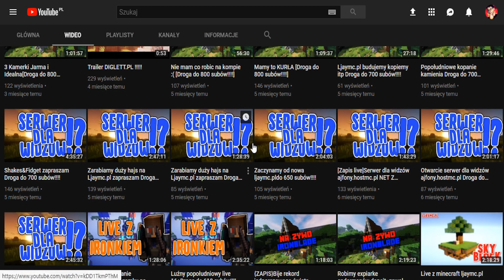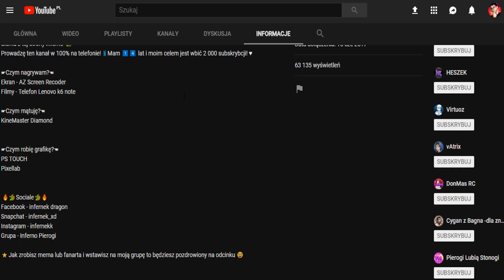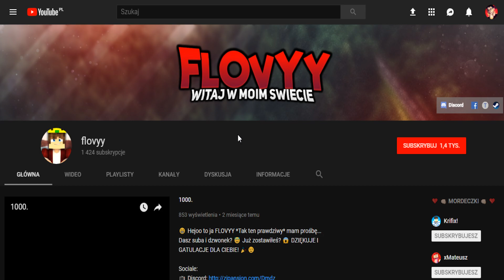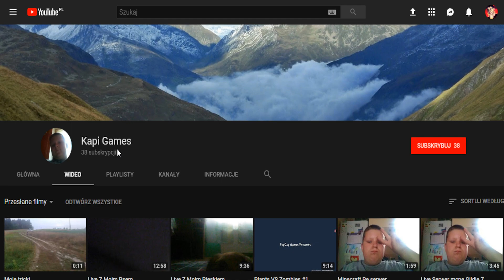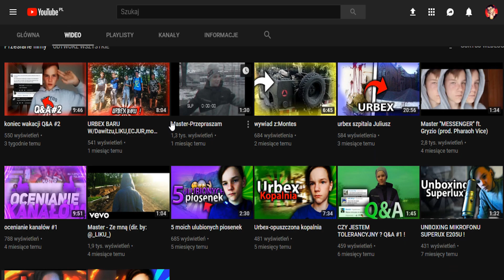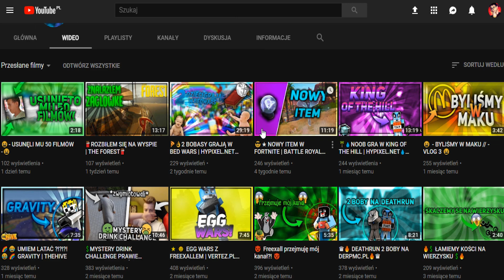🍂OCENIANIE KANAŁÓW [S2] #3 ☘️PIERWSZE 2/10 W HISTORII?!😢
Jest nas aktualnie: 1835!😱😱😱 ●(❤️Dziena Wielkie Za To!❤️ )
(WIERZĘ W TO, ŻE UDA NAM SIĘ OSIĄGNĄĆ NASZ WSPÓLNY CEL!💕💕💕)

🔊MUZYKA🔊:
🎶Gromee - Fearless ft. May-Britt Scheffer🎶

💎Dzisiaj w filmie wystąpili💎
😲Brak😲